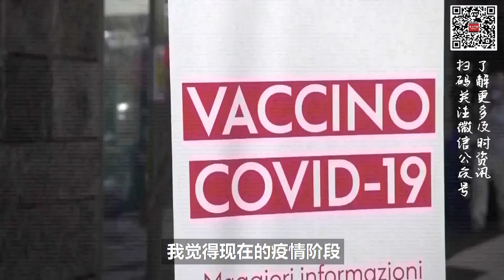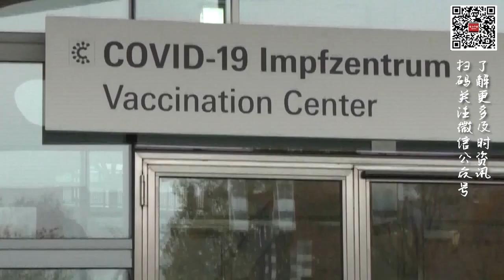眼睛发红 发痒？新变种Arcturus 大角星 是否会令感染高潮卷土重来？